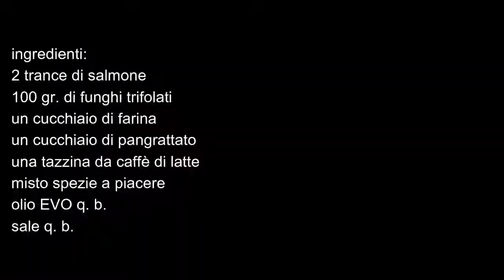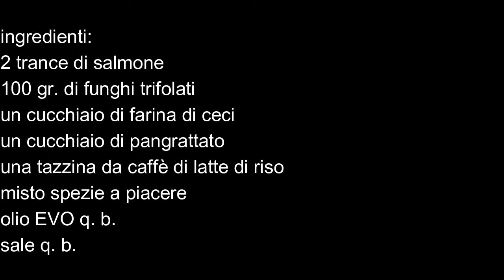salmone con vellutata ai funghi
ingredienti:
2 trance di salmone
100 gr. di funghi trifolati
un cucchiaio di farina di ceci
un cucchiaio di pangrattato
una tazzina da caffè di latte di riso
misto spezie a piacere

Fornetto Berni Group
Posate Vemico
Pentola Lagostina
Blocco disco
Bombola ricaricabile gpl
Microfono riprese
Coperchi in silicone
Casco da scooter
Misuratore di pressione
Camperlife: camperlife.it
Camper Team: camperteam.it